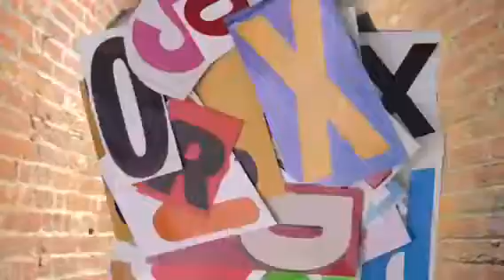NEW SKZIY -TIME TODAY